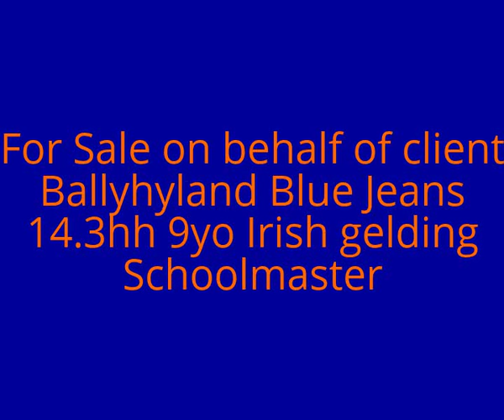Marsh Ponies and Ballyhyland Blue Jeans